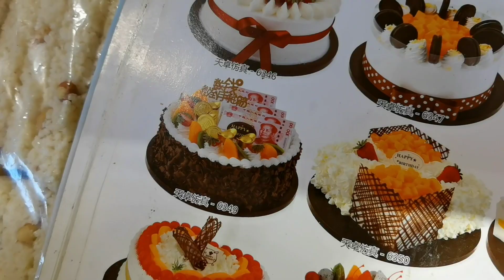梅子初到四川备受伯妈疼爱，趁着生日，给她买个蛋糕表谢意【梅子加油】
请注意，本视频内容完全符合法律规定，不会涉及对动物的不当对待。 梅子初到四川备受伯妈疼爱，趁着生日，给她买个蛋糕表谢意，一大家子相约伯妈家，给她送上最真挚的祝福